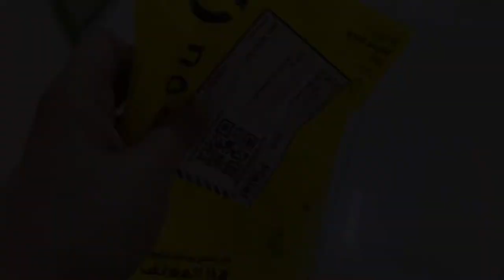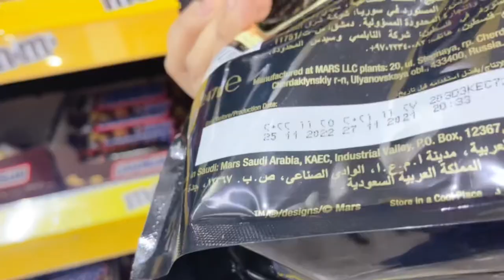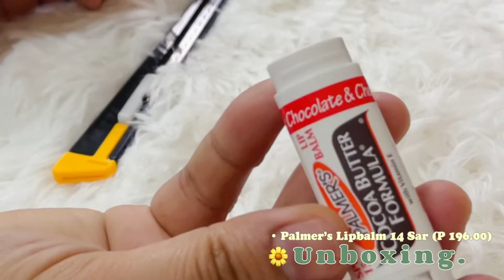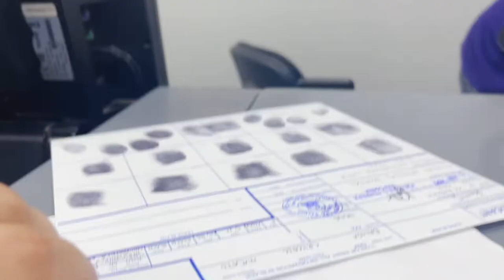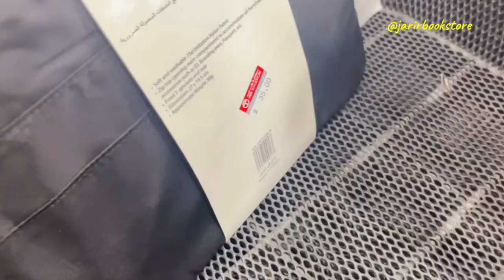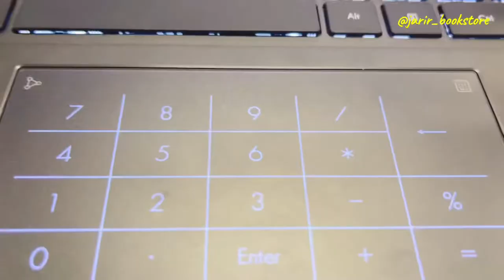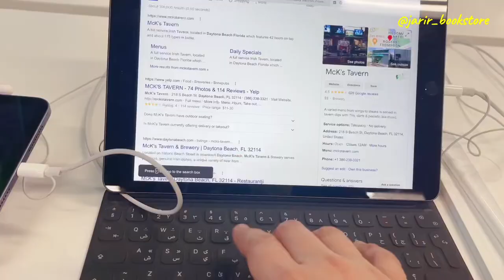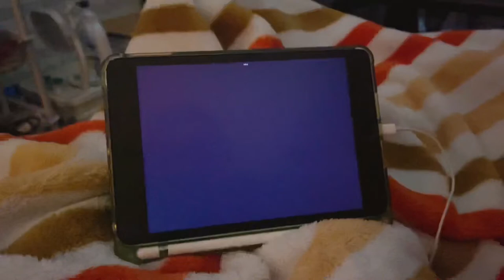Grocery Shopping Vlog | Week in my life living in Riyadh + Bookstore Tour (Jarir)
A Week in my life living alone | Riyadh vlog + Bookstore Tour (Jarir)

Peace and blessings to all. I hope everyone has a beautiful and productive day!

💭About Me:

Hi! I'm Criscell. This channel is all about my daily routine of me living and working in Riyadh 🇸🇦 from Ph 🇵🇭 My usual routine is doing grocery shopping and cooking. I enjoy learning; studying and working at the same time and gaining new insights.